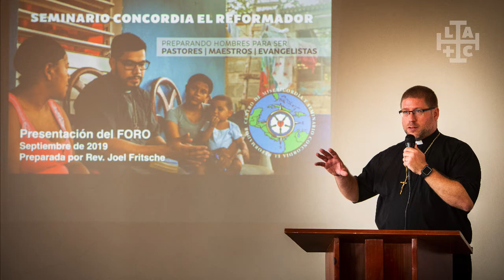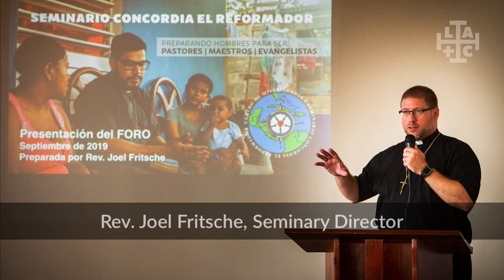Seminary Update from the Dominican Republic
During this time of uncertainty due to the global pandemic, many are in various states of quarantine or isolation from social activity. Our seminary and her students and staff are no different. Seminary Director, Rev. Joel Fritsche shares some of the ways in which the work continues, and the Gospel goes out even in the midst of this storm. Thanks be to God.